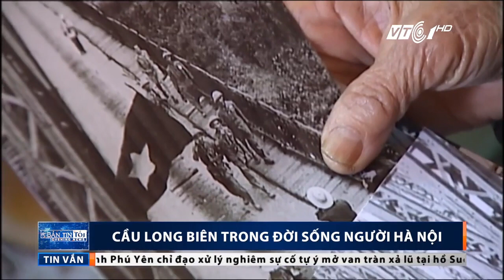Nét đẹp cầu Long Biên với người Hà Nội | VTC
VTC | Với tuổi đời gần 3 thế kỉ, cầu Long Biên không chỉ là một nơi qua lại mà đó còn là nét đẹp văn hóa lâu đời với người dân thủ đô.